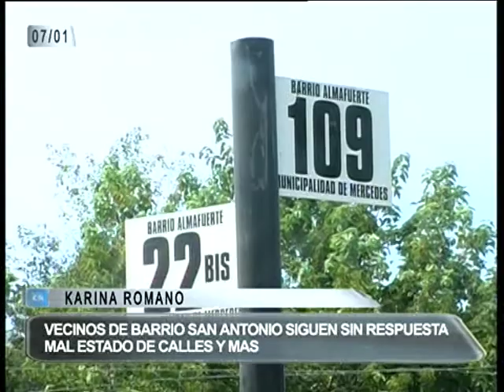RECLAMOS EN BARRIO SAN ANTONIO KARINA ROMANO